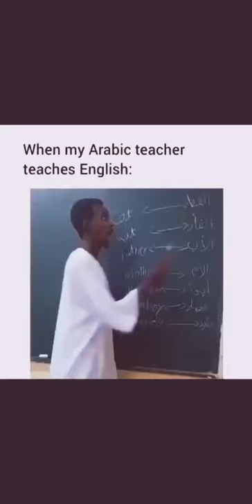arabic vs english